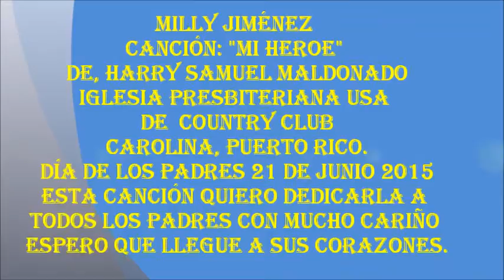Milly Jiménez- canción: Mi Heroe de Harry Samuel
En este momento estoy interpretando la canción "Mi Heroe" de Harry Samuel Maldonado.  De esta forma quiero ofrecer un sencillo homenaje a todos los padres en su día. Espero la disfuten.